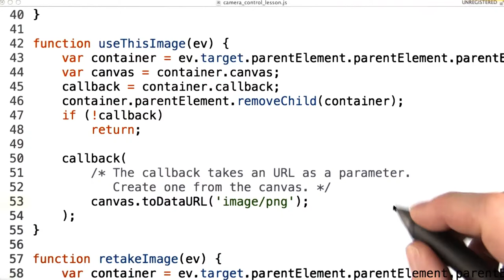Camera callback - Mobile Web Development